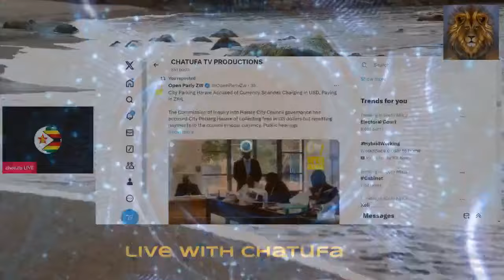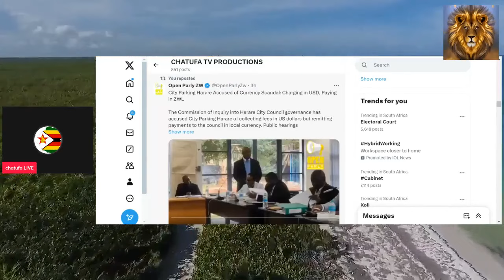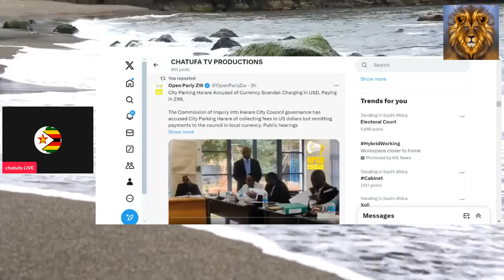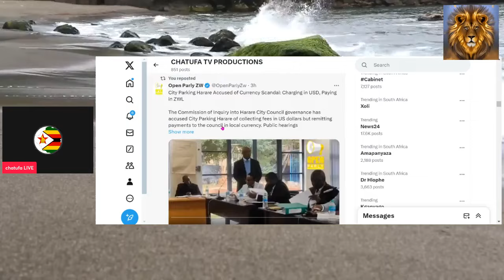HARARE CITY COUNCIL PARKING IN A REVENUE SCANDAL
THE HARARE CITY COUNCIL DEPARTMENT OF PARKING HAS BEEN CAUGHT UP IN A PARKING REVENUE SCANDAL WHERE THRY CHARGE ZIMBABWEAN CITIZENS IN US DOLLAR YET THRY REMIT FUNDS TO COUNCIL IN LOCAL ZIG.